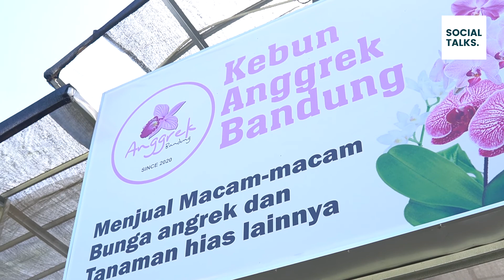TANAH WAKAF SINERGI FOUNDATION DI TERAS LEMBANG